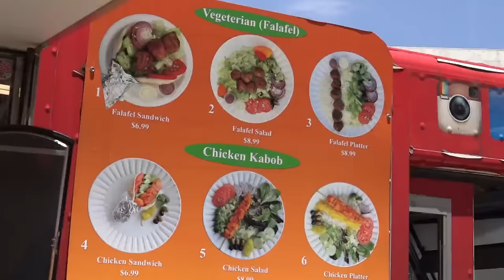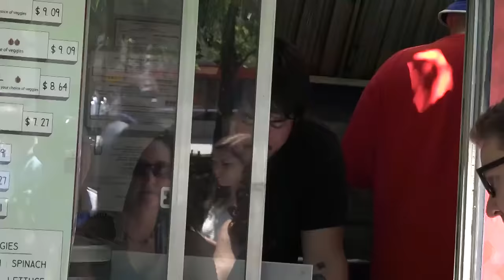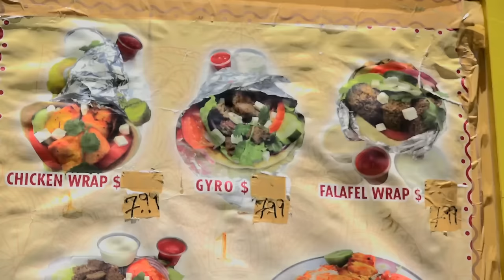Let's Learn English Lesson 23: What Do You Want?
Anna and her boss go on a trip around the world. That is, they eat foods from around the world. Where will they find all these foods?